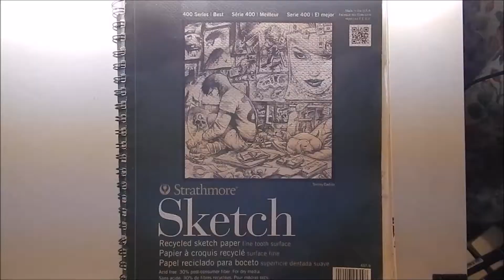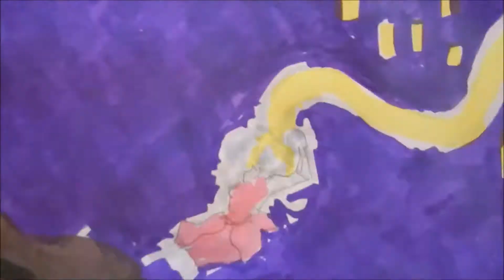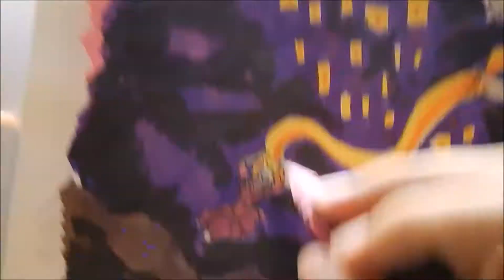Rapunzel Fan Art!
Punzie's the first time lapse for this channel! (yay!) :D

I've done drawings of her before but most of them have been rushed or just unfinished.

This took me I think a bit over 5 hours to finish (with a break or two in between. I think I even saw an episode of Once Upon a Time while I waited...)

The idea is a joke with Blondie's hair catching the eye of the Seagulls from Finding Nemo. She flies over the lake and is on her way to becoming bird food.

Rapunzel's living the life man.

I want to post more videos in the coming months when I can. I don't really have a set schedule but if there's a chance, I'll try to be consistent with these videos.

Also, if there's anything you would like me to draw, write in the comments below!

~Ben

Credits:
-The characters and settings depicted are belong to Walt Disney Studios and Pixar. To which I'm a huge fan of! :3